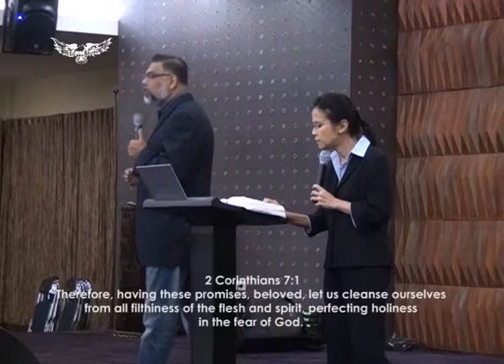Sources Of Our Problem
Live Streaming every Sunday at 10.50 am (Indonesian Time) and Thursday at 07.30 pm (Indonesian Time).